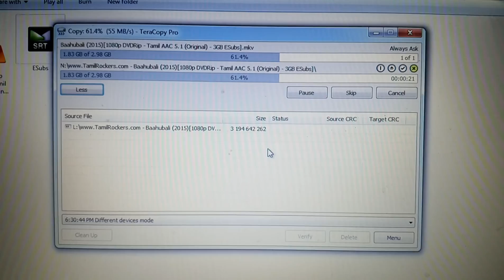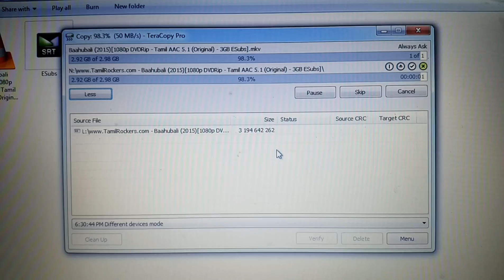Seagate Backup Plus Slim 2TB Speed testing